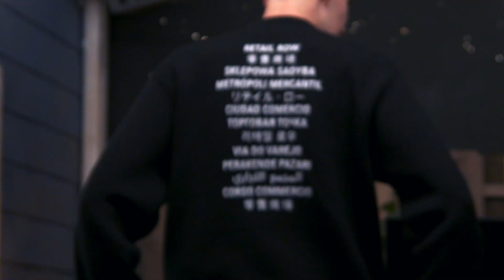So Aiden bought the Fortnite Balenciag merch… | The Yard Clips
The Yard is a podcast hosted by Ludwig, Nick, Slime, and Aiden. This time, the boys talk about Aimen and Nick's Balenciaga saga.